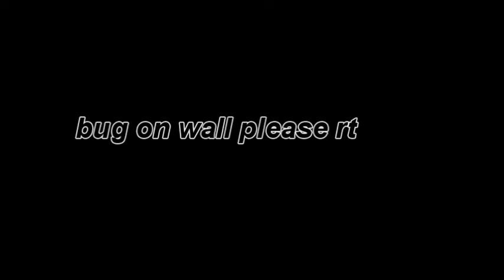Artistic bug crawling on the wall please retweet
Please retweet